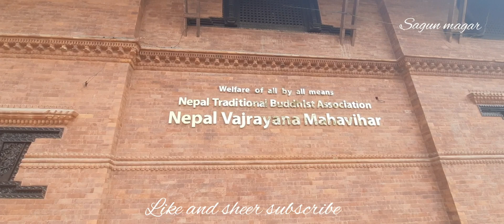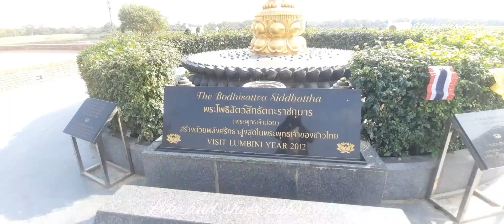lumbini temple visit 2023 🇳🇵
lumbini Nepali